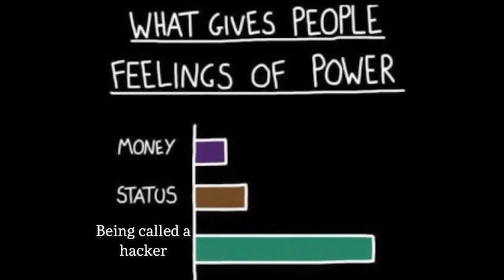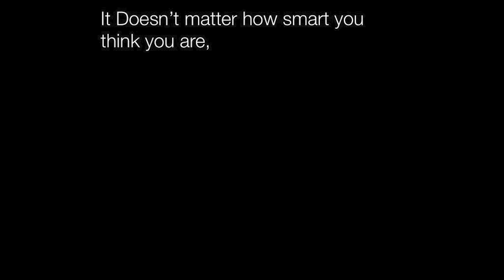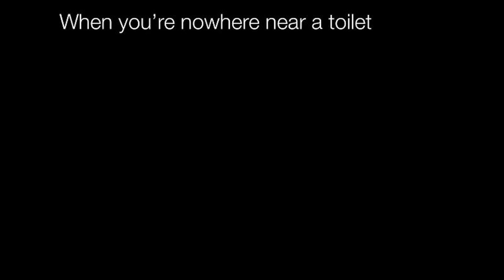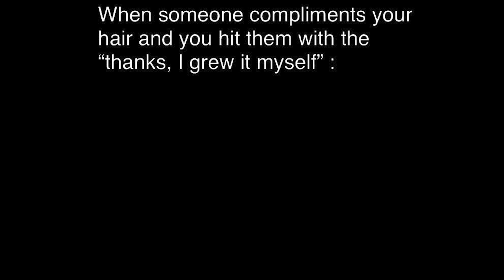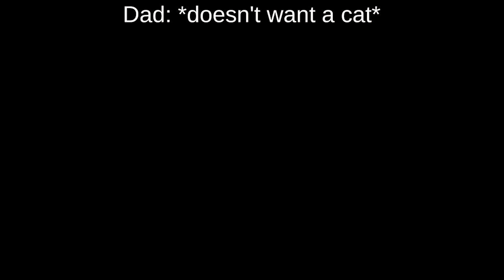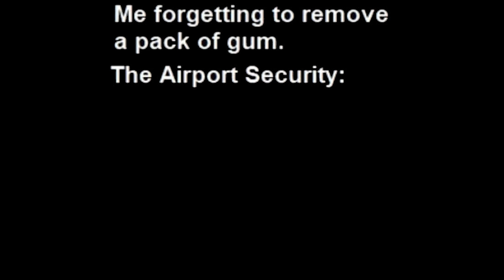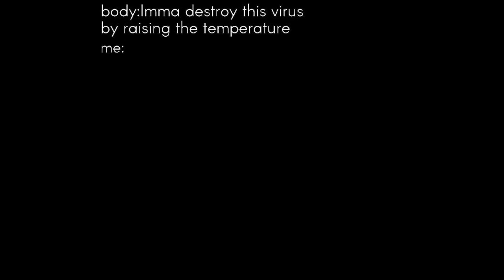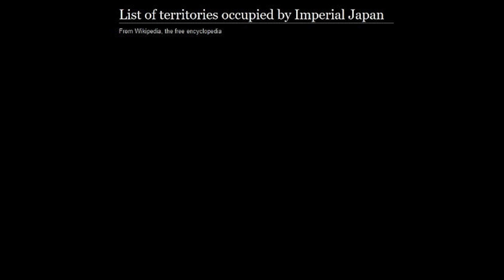Memes That May Explode || Nightly Juicy Memes #438